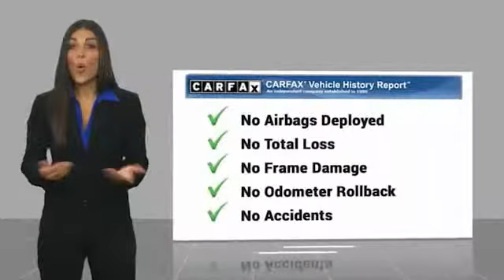2018 Volkswagen Jetta Chandler AZ CCP2175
2018 Volkswagen Jetta 1.4T S

Thanks for looking at this vehicle!  Earnhardt is a name you can trust  since 1951.  So you can trust this vehicle has been inspected and reconditioned - and is ready for you to take home - And, that aint no bull. * GREAT DEAL AT $17,997 *  * Check out this 2018 Volkswagen Jetta 1.4T S * * 2018 ** Volkswagen * * Jetta * * 1.4T S *  This White 2018 Volkswagen Jetta 1.4T S might be just the sedan for you.  It has great mileage with 28 MPG in the city and 38 MPG on the highway.  Complete with a timeless white exterior and a black/palladium gray interior, this vehicle is in high demand.  Looking to buy a safer sedan? Look no further! This one passed the crash test with 5 out of 5 stars.  Don't wait until it is too late! No Bull is more than a slogan -  Its a way of life.  Its a way of doing business.  And it means - price wont get in the way of having happy customers.  Please make us an offer today!